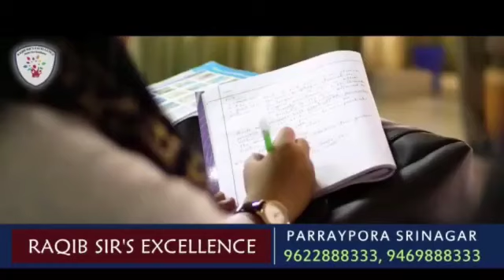Poor Airtel mobile network irks Karnah Kupwara Residents.